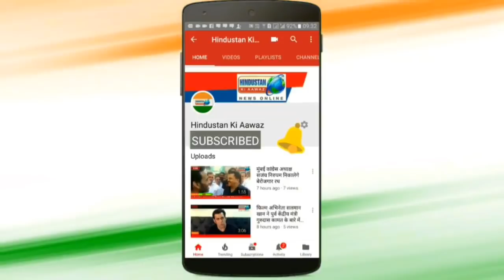छोटे बच्चो से किस तरह भीख मंगवाया जाता है। बढ़ रही है बाल तस्करी। Hindustan Ki Aawaz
छोटे बच्चो से किस तरह भीख मंगवाया जाता है। बढ़ रही है बाल तस्करी।